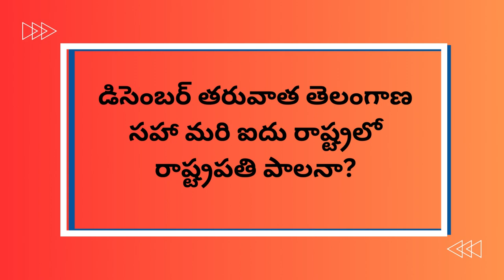రాష్ట్రపతి పాలనా దిశగా తెలంగాణ ? BJP Sensational Desicion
రాష్ట్రపతి పాలనా దిశగా తెలంగాణ ?

SSG News is a  independent digital news platform. Our aim is to deliver the under-reported, diverse and engaging news stories on culture, language, resources, poetry, history, politics, development, human rights and tourism.

Also follow our channel on below social media platforms.